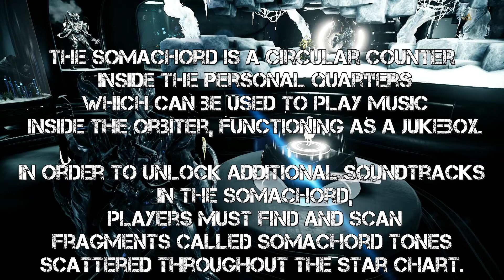Warframe : Somachord Tones - Part 1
The Somachord is a circular counter inside the Personal Quarters which can be used to play music inside the Orbiter, functioning as a jukebox.
In order to unlock additional soundtracks in the Somachord, players must find and scan Fragments called Somachord Tones scattered throughout the Star Chart. Each region in the Star Chart has a soundtrack associated with it, and each soundtrack requires scanning 4 Somachord Tones each to unlock them for use.